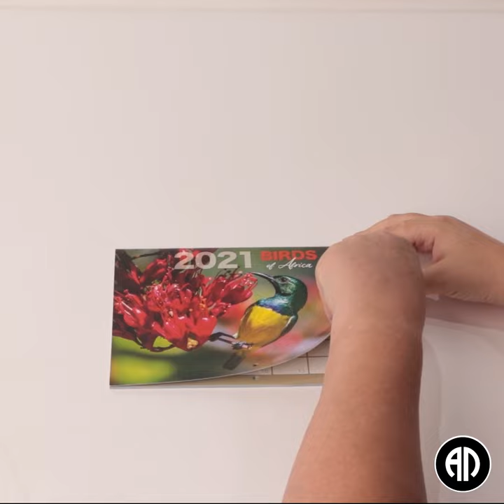2021 Birds of Africa Medium Calendar